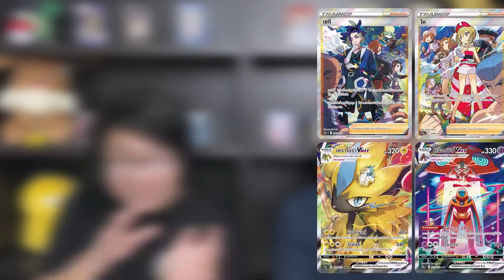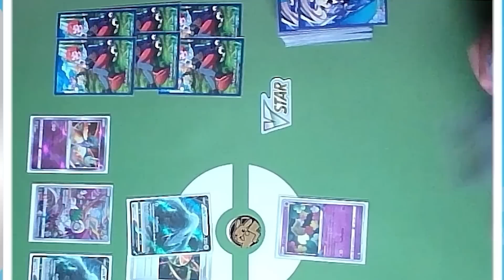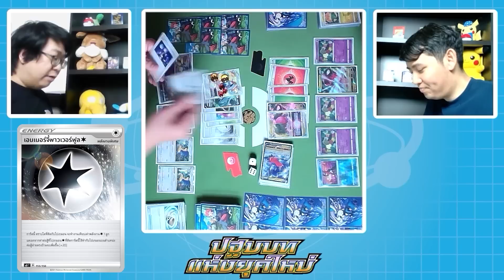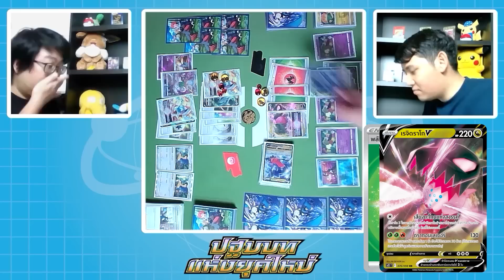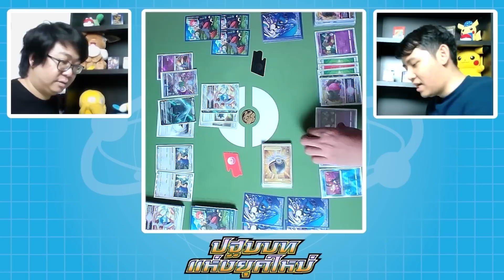EP.84 การต่อสู้ของสุดยอดพลังแห่งยุค..เซอไพรส์การ์ดที่สวยที่สุดของปี [เม้าท์มอยหน้ายิม]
'ปฐมบทแห่งยุคใหม่' คือชุดการ์ดที่รวมการ์ดเก่ง ๆ ไว้มากมาย
และแน่นอนว่าเด็คจากชุดนี้ก็เป็นเด็คยอดนิยมที่ผลงานดีอีกด้วย
เพื่อน ๆ ที่กำลังแข่งขันโปเกมอนทาวน์ลีกอยู่ก็ลองนำไปใช้กันได้เลย
เพราะปีนี้เราจะต้องไปโยโกฮาม่ากันให้ได้!

นอกจากนี้ยังมีประกาศสุดพิเศษกับการ์ดโปรโมที่สวยที่สุด
แจกกันง่ายที่สุด เพื่อตอบแทนปี 2022 ให้กับทุกคนที่สนับสนุน
และสนุกกับโปเกมอนเทรดดิ้งการ์ดเกมกันมาตลอดทั้งปีเลยครับ!

การ์ดชุด 'ปฐมบทแห่งยุคใหม่' วางจำหน่าย 25 พฤศจิกายน 2565

V Starter Deck เปลี่ยนผ่าน